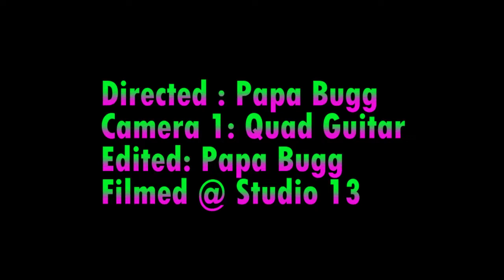LandLord Life: Eviction of #13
This is the very ADD story of why I had to evict Trailer #13 which has now become Studio 13.